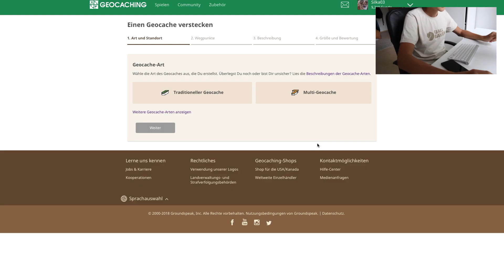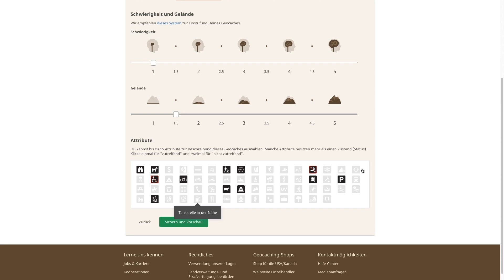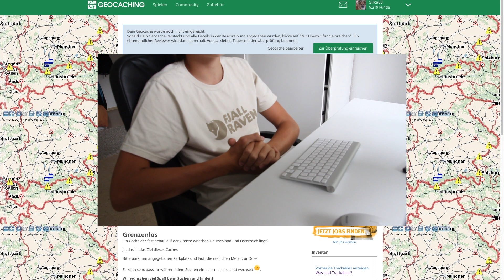Wir verstecken einen Cache!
In diesem Video verstecken wir einen Cache und reichen diesen auf Geocaching ein.
Viel Spaß!

Großes feststehendes Stativ:
► BILORA Stativ

✄ Schnittprogramm
► iMovie

Outro: Hear the Noise (Sting)

🎬 Verwendetes Videomaterial:
In diesem Video wurde kein weiters Material verwendet.